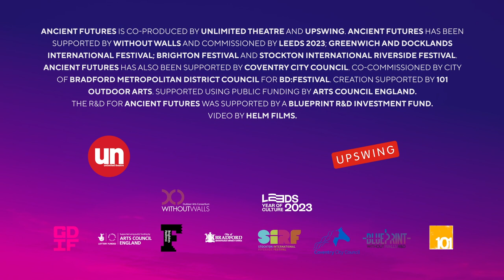Ancient Futures (2023 official trailer)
Unlimited Theatre and Upswing present
ANCIENT FUTURES

An Afrofuturism inspired outdoor spectacular blending contemporary circus and storytelling with Sound System culture and West African folklore.

Co-created and co-directed by Vicki Dela Amedume & J Spooner
Video filmed and edited by Helm Films

Spoken Word written by Oneness Sankara
Dance choreography by@klik2k7
Movement Direction by Vicki Dela Amedume
Set design by Becky Minto
Costume design by Izzy Jones-Rigby
Sound design by Thor McIntyre-Burnie
Production Manager: Helen Mugridge
Technical Stage Manager: Shaun Barber
Sound Operator: Sharon Tsang
Deputy Stage Managers: Simon Perkins & Bernice Rayner

Ancient Futures is co-produced by Unlimited Theatre and @Upswing

Ancient Futures has been supported by @withoutwallsuk and commissioned by @LEEDS_2023; @GDIFestival; @BrightonFestival  and Stockton International Riverside Festival. Ancient Futures has also been supported by @coventrycc  for the @godivafestival5791. Co-commissioned by @bradfordmdcvideo for BD:Festival. Creation supported by @101outdoorarts3 . Supported using public funding by @artscouncilofengland.  The R&D for Ancient Futures was supported by the Without Walls Blueprint R&D Investment Fund.